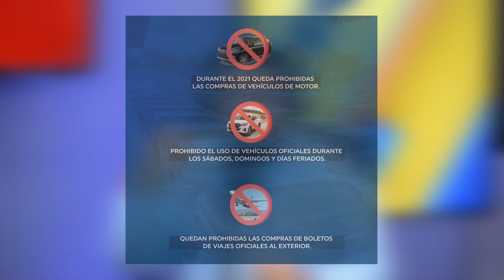GOBIERNO DECRETA PLAN DE AUSTERIDAD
Síguenos también en Instagram / Facebook